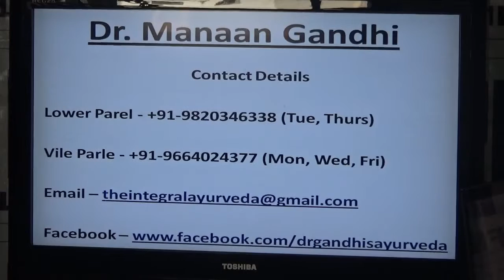Short HELP Talk: Ayurvedic Home Remedies for Diarrhea in kids and adults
This is a short HELP Talk on "Ayurvedic Home Remedies for Diarrhea in kids and adults " by Dr. Manaan Gandhi. The talk was held at Health Education Library for People (HELP).

If you have loose motion then following these three steps will bring it under control. First have Pomegranate juice as much as possible. Second step is to have dry ginger powder half table spoon every hourly. Third step is to apply ginger juice to your belly. Having rice mixed with cumin seeds and Jaifal powder will instantly stop loose motion.